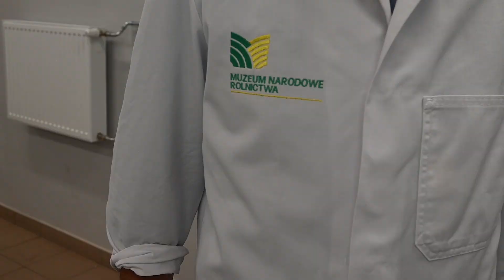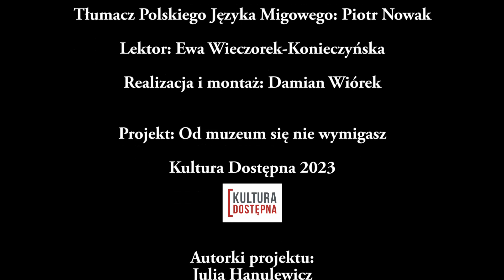BAMBRZOK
Projekt: "Od muzeum się nie wymigasz"
Kultura Dostępna 2023

Opracowanie: Przemysław Tecław
Tłumacz Polskiego Języka Migowego: Piotr Nowak
Lektor: Ewa Wieczorek-Konieczyńska
Realizacja i montaż filmu: Damian Wiórek

Autorki projektu:
Julia Hanulewicz
Karolina Fiszer

oraz
Samorządu Województwa Wielkopolskiego

Copyright by Muzeum Narodowe Rolnictwa i Przemysłu Rolno-Spożywczego w Szreniawie